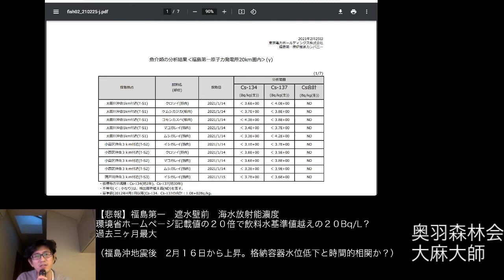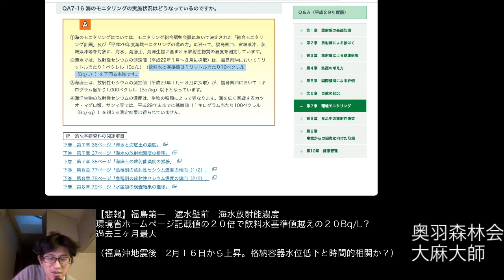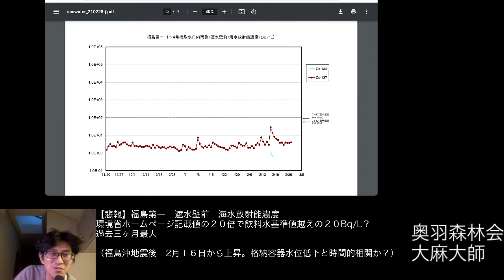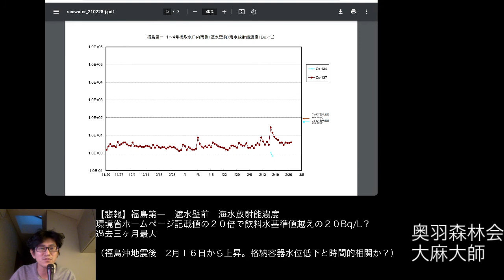【悲報】福島第一原発 遮水壁前 海水放射能濃度 環境省ホームページ記載値の２０倍で飲料水基準値越えの２０Bq/L？過去三ヶ月最大 福島沖地震後 2月１６日から上昇。格納容器水位低下 原発事故